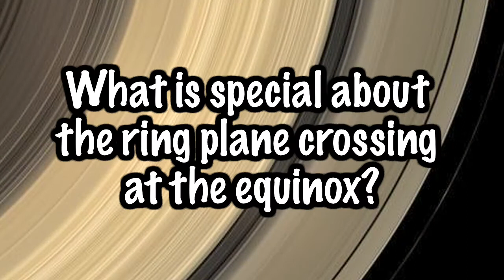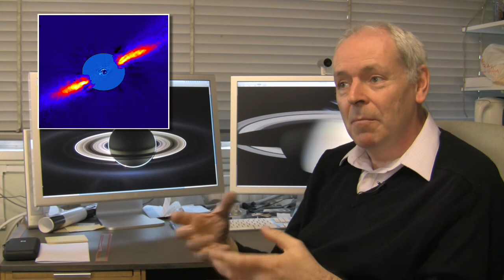The shadows of Saturn's equinox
The Saturn ring plane crossing  where Saturn's rings are edge-on with respect to the Sun  takes places in August 2009, promising a whole raft of new discoveries about the rings as the Cassini spacecraft observes the shadows cast by raised structures or embedded moons. Astronomy Now's Keith Cooper spoke to Professor Carl Murray of Queen Mary, University of London and a member of the Cassini Imaging Team, about the upcoming event.